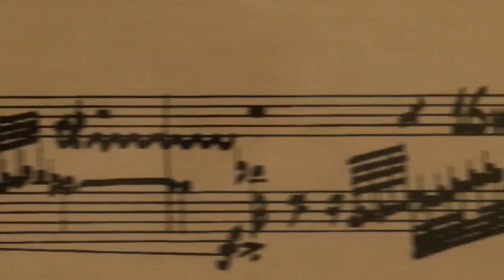"L'anarquia del silenci. John Cage i l'art experimental". Julia Robinson, comissària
El seu nom és ben familiar, però la seva obra no és coneguda de manera extensa i profunda. John Cage (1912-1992) va definir una pràctica tan radical de la composició musical que va canviar el curs de la música moderna al segle passat i va configurar un nou horitzó conceptual per a lart de postguerra. A fi de reflectir la rellevant contribució de Cage a lart contemporani, el MACBA presenta la major exposició que es dedica a lartista en làmbit internacional des de la seva mort.